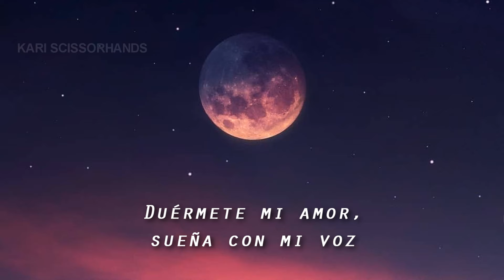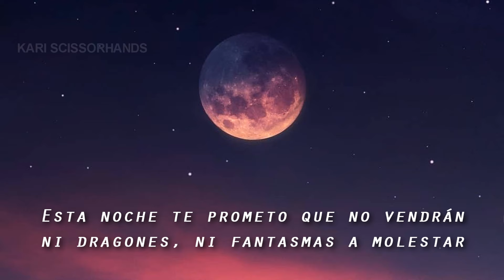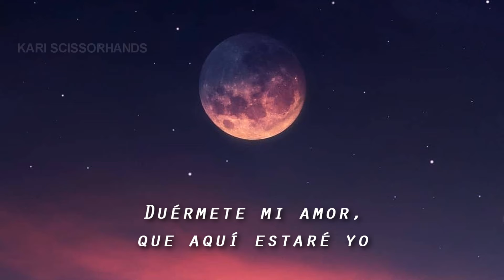Juanes: Tu Guardián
Holaaa espero que les guste esta canción, a mí me encanta: JUANES "TU GUARDIÁN".